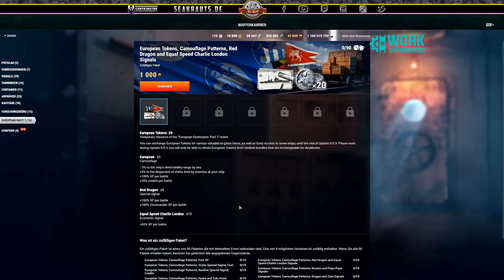So wird Update 0.9.2 - deutsch - World of Warships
Wir schauen uns auf dem PTS Update 0.9.2 an!
Neuer Hafen, Karten  und vieles mehr!

🎧Teamspeak:
SeaKrauts.teamspeak.de
PW:Bismarck